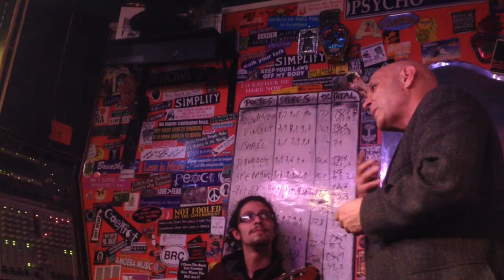PLU Open Mic - James Navé